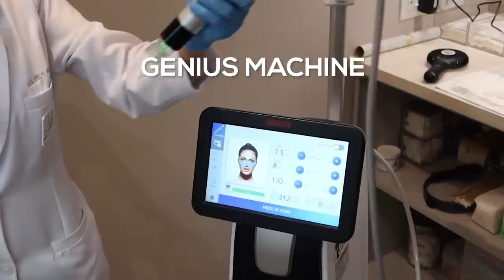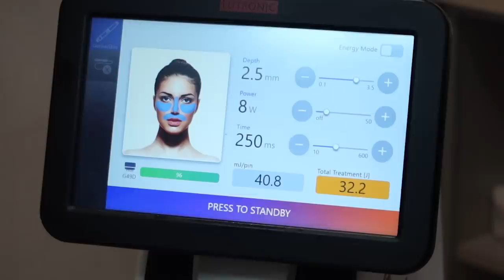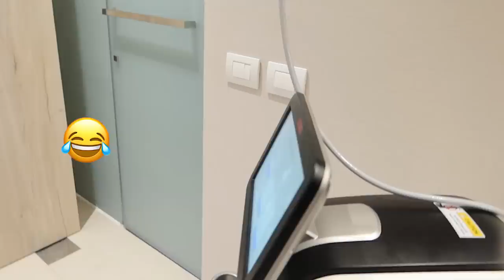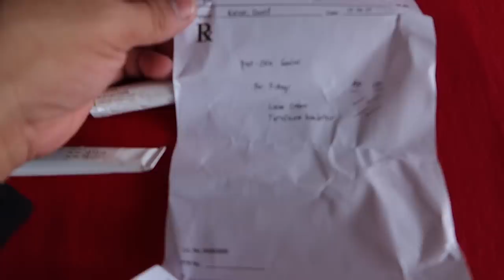Anong Ginawa Sakin sa Belo???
👃🏽 Hello GuisadoFam! So ayun na nga, pinagawa ko na yung ano ko...yung...sige nood na lang kayo. Haha! Watch my first collab with Dra.

ABOUT BELO SKIN GENIUS:
The Genius technology is an innovative rejuvenating system that combines high-intensity focused RF energy with insulated microneedling. It is aimed at remodeling the dermis, the deeper layer of the skin, via stimulation of collagen and elastin production which addresses the common signs of skin aging. This procedure specifically targets skin laxity, pigmentation and textural issues in a 40-minute treatment.

WHAT IT TARGETS:
Common indications for this treatment are Fine lines and wrinkles, acne scars, skin laxity, uneven skin tone, rough skin texture, stretch marks.

DOWNTIME:
There is some swelling and redness that is expected after each treatment for a few hours. No specific post-treatment medication, measures, or restrictions are warranted. Patients may resume their daily activities after the procedure.